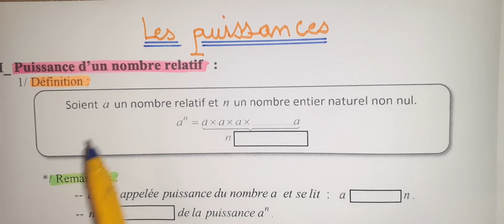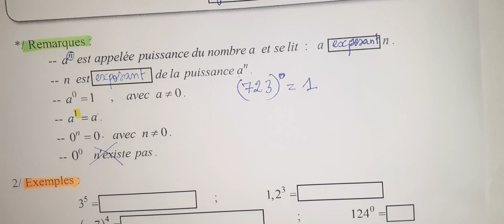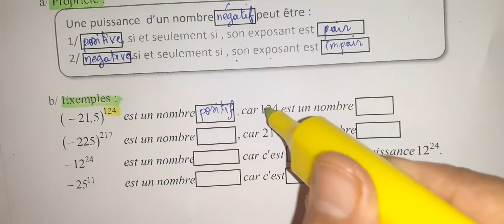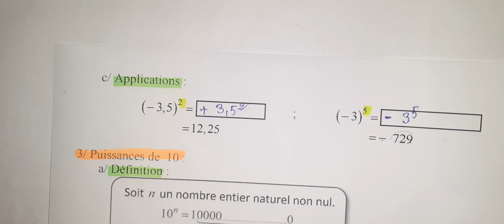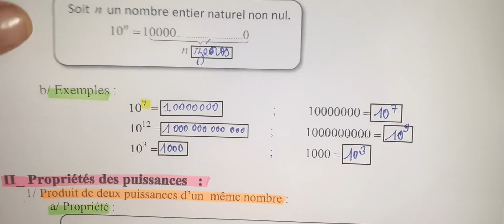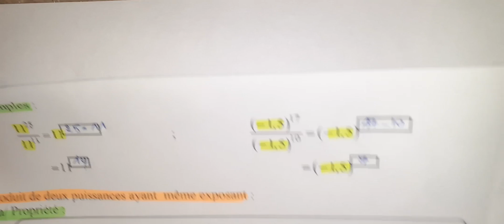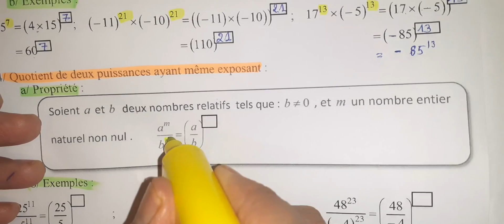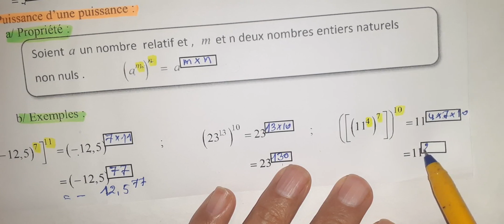puissances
puissance 8
puissance et gloire herbert leonard
puissance de 10
puissance nord
puissance sonore
puissance 3ème année collège
puissance dans le nom de jesus
puissance de la foi
puissance 8 javais une maitresse
puissance 4
puissance 8 solange
puissance 7
puissance electrique 3eme physique
inégalité triangulaire et médiatrice dun segment
inégalité triangulaire demonstration
inégalité triangulaire complexe
inégalité triangulaire valeur absolue
inégalité triangulaire seconde
inégalité triangulaire prepa
inégalité triangulaire exercices
inégalité triangulaire renversée demonstration
inégalité triangulaire inverse
inégalité triangulaire complexe démonstration
inégalité triangulaire et médiatrice dun segment 1 ac
inégalité triangulaire 5e
s’appelle lexposant
puissance
la puissance
puissances de 10
puissances maths
puissances seconde
puisance
puissanci
puissance 4eme
puissance de 10
lapuissance
maths puissance
puissance college
la puissance remix
montagnes en puissance
la puissance major lazer
la puissance au xxe siècle
capteur de puissance vélo
puissance vs cardio à vélo
la puissance (clip officiel)
puissance ultradistance à vélo
mhd la puissance major lazer remix
exposant
exposant 0
exposant 1
mettre en exposant
exposant 2
exposant 3
exposants
exposant6
exposant nul
exposant égal à 1
exposant égal à 0
texte en exposant
exposant négatif
exposant rationnel
exposant d'un groupe
puissance exposant égal à 1
puissance exposant égal à 0
les exposants rationnels
calcul puissance exposant positif
calcul puissance exposant négatif
puissance d'exposant positif
puissace d'exposant rationnel